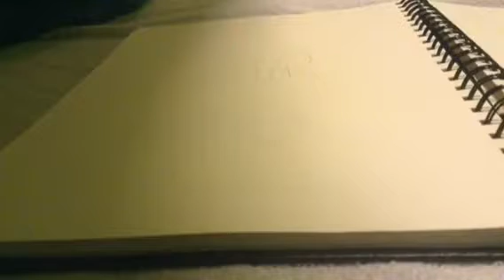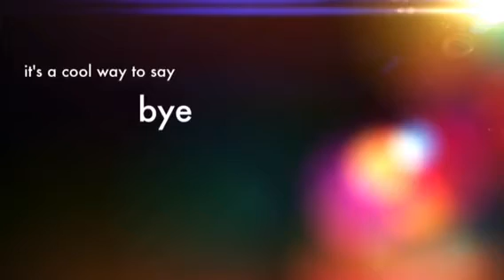Life island episode5: death is the end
Starring: grim reaper, new puppet, woolfmen2, and me.